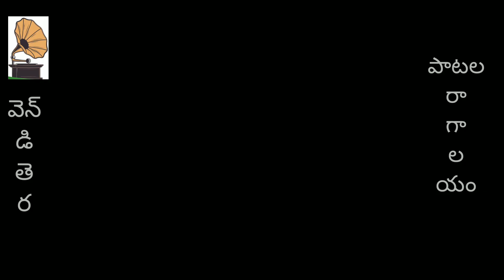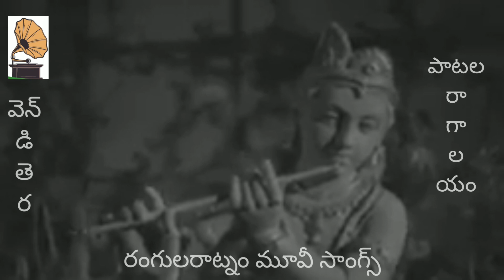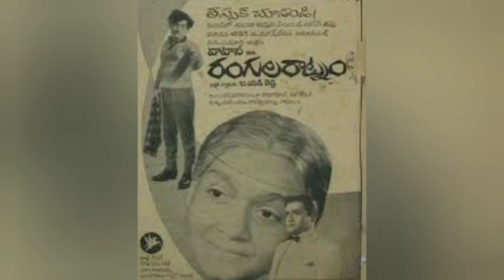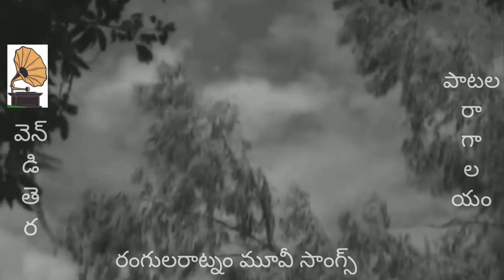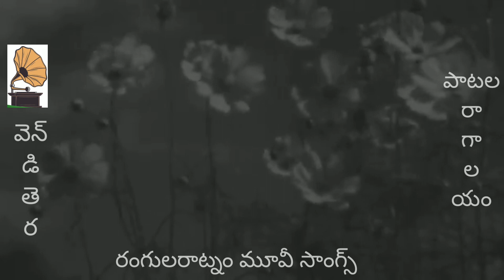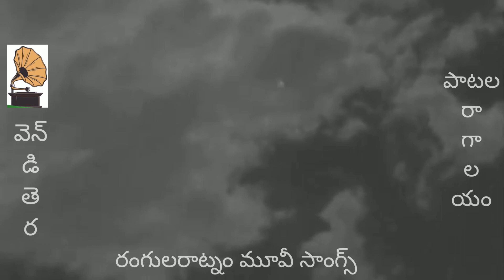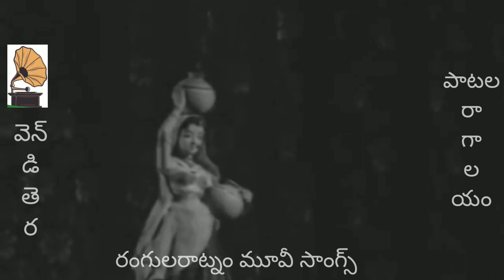రంగులరాట్నం 1966 మూవీ సాంగ్స్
చిత్రం : రంగులరాట్నం 1966
 గానం : సుశీల,B.వసంత,A.P. కోమల
రచన : దాశరథి కృష్ణమాచార్య
సంగీతం : .రాజేశ్వరరావు,B.గోపాలం
నిర్మాణం. : వాహిని పిక్చర్స్
నిర్మాత, దర్శకుడు :శ్రీ B.N.రెడ్డి గారు
తారాగణం : అంజలీదేవి,రామమోహన్,చంద్రమోహన్ వాణిశ్రీ,సుకన్య,పుష్పవల్లి,రమణారెడ్డి,కాకరాల, విజయనిర్మల